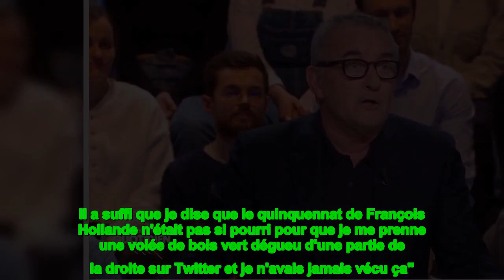"J'avais pas fait mon coming out" : Christophe Dechavanne se fait reprendre en direct par Yann Barth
Après avoir passé de longs moments sans faire de télévision, Christophe Dechavanne a fait son grand retour dans l'émission Quelle époque ! de France 2. Invité sur le plateau de Quotidien, le 13 mars dernier, l'animateur est revenu sur son retour mais aussi sur le regard des téléspectateurs qui a changé sur lui. "Dans Quelle époque, plein de gens découvrent que vous avez une conscience politique. Est-ce que vous avez hésité à la ramener ?", lui demande alors Yann Barthès. "Euh non c'est venu tout seul. Mais ce qui est amusant c'est que y'a beaucoup de gens qui m'aimaient bien avant quand j'avais pas fait mon coming-out", lance-t-il. Une remarque qui fait réagir Yann Barthès : "De gauchiste ?", lui demande l'animateur. "Ouais d'islamo-gauchiste", répond-il avec humour. Ce soir dans Quotidien on reçoit :➤ @VincentMartigny, politologue➤ Lorraine de Foucher, journaliste au Monde➤ Christophe Dechavanne, animateur télé⏰ À ce soir, 19h25, sur @TMCtv ! Quotidien (@Qofficiel) March 13, 2023  Mais finalement afficher ses convictions politiques ne lui a pas valu que des bonnes critiques. "Maintenant on me déteste. Elles l'ont même dit à l'antenne madame euh j'ai oublié son nom... Rachida Dati l'a dit d'une part et une autre, ça finit par 'o'"... "Nadine Morano", lui souffle l'animateur. "Oui voilà Nadine Morano. Elle a dit 'ah oui mais je l'adorais maintenant olala il est de gauche" ! Une situation qui au final le fait sourire. "Et c'est marrant parce que tant que j'étais entre guillemets neutre, même si dans "Ciel mon mardi" que les plus jeunes d'entre vous n'ont pas connu on était pas vraiment affichés très à droite, mais moi je me suis pas vraiment affiché". Des critiques assez dures Christophe Dechavanne revient sur ses précédentes émissions. "À l'époque, la peine de mort on m'a dit donne pas ton avis s'il te plaît. Puis je l'ai donné en fin d'émission parce que j'en pouvais plus. Il a suffi que je dise que le quinquennat de François Hollande n'était pas si pourri pour que je me prenne une volée de bois vert dégueu d'une partie de la droite sur Twitter et je n'avais jamais vécu ça".